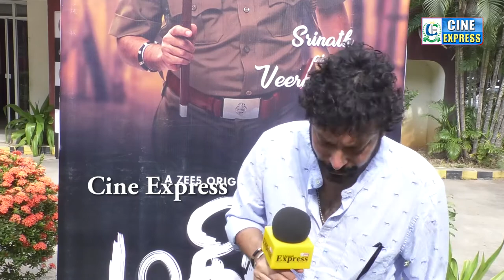ZEE5 Original Film Mathil Movie Team Interview | Mime Gopi, Madhumitha, Dhivya Dhuraisamy | CE